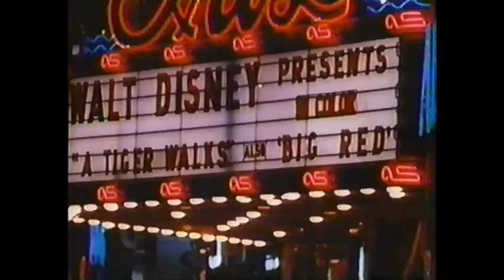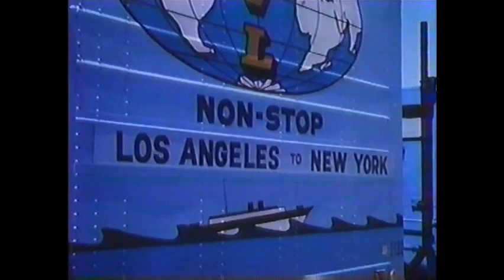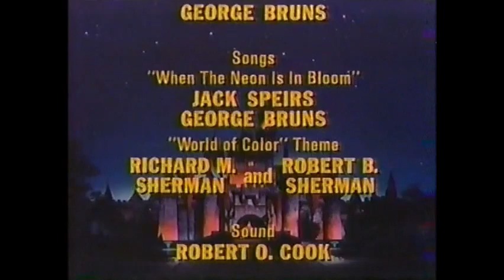Walt Disney's "A Country Coyote Goes Hollywood" Season 12 Ep 13 (Intro and Closing)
From Season 12 of Walt Disney's Disneyland Anthology program we have Episode 13: A Country Coyote Goes Hollywood which originally aired on December 19th, 1965.  This episode, also released theatrically in 1965, is available to purchase digitally on various streaming platforms (Amazon, YouTube, Apple Movies, etc.) and so we provide just the opening titles, including the theme song sung by the narrator of this episode, Rex Allen, and the closing credits.  This episode relates the story of Chico, a coyote who hides aboard a moving van to escape a pack of dogs and dune buggy racers.  He finds himself with a whole new set of problems in the Hollywood Hills.